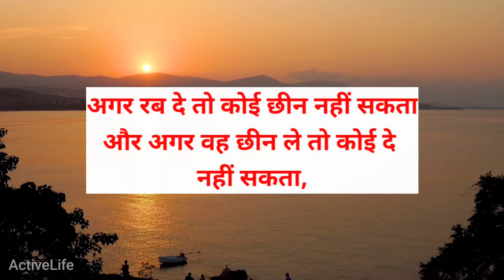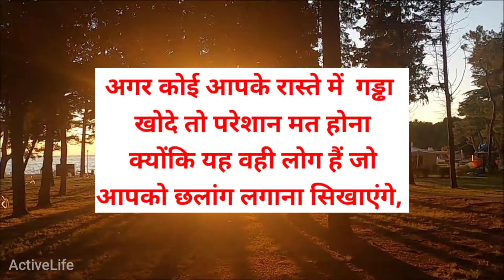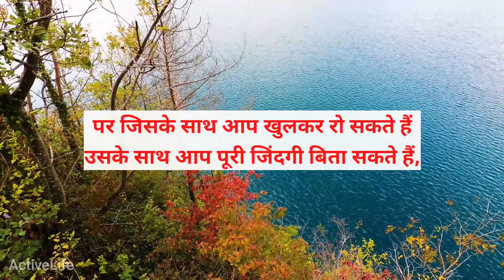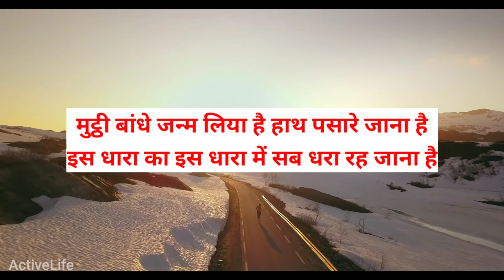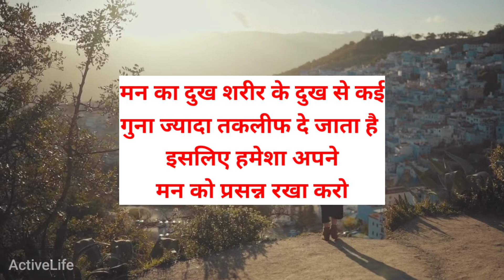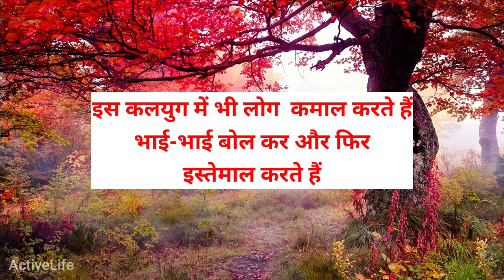कुछ सच्ची और अनमोल बाते || कुछ गहरे अहसास || सुविचार || अनमोल वचन || Motivetional Quotes in hindi..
अनमोल_ वचन